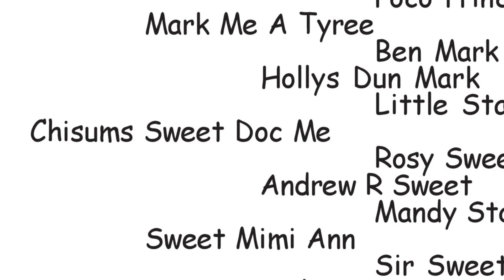Chisum’s Sweet Doc Me aka “Chisum” - 2008 AQHA gelding